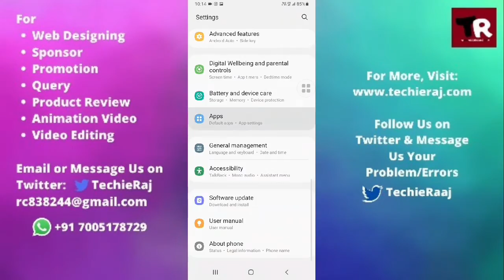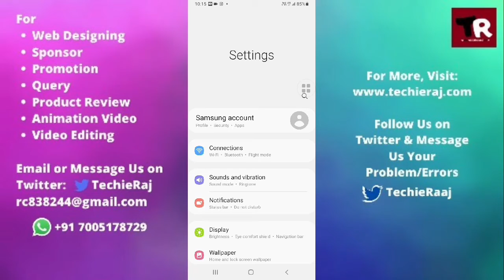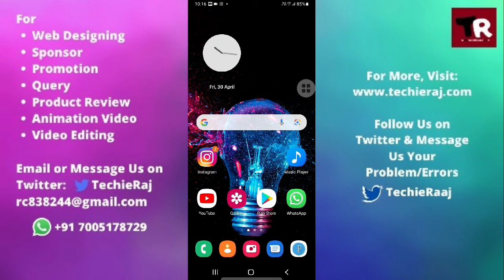Samsung Star 3 Duos Conference Call Not Working Problem Solved